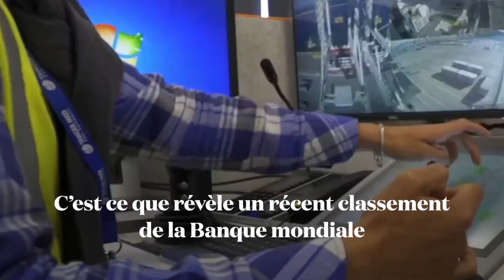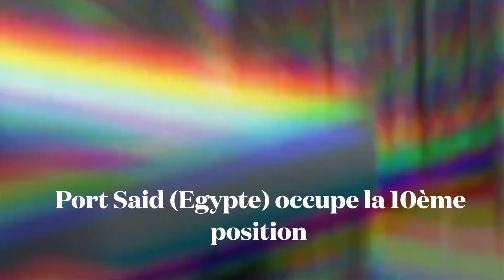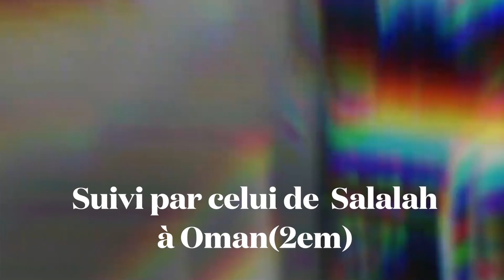Tanger Med, 4ème port le plus performant au monde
Tanger Med est le 4ème port le plus performant au monde. C’est ce que révèle un récent classement de la Banque mondiale sur la performance de plus de 340 ports à conteneurs dans le monde.
Tanger Med s’est classé 4e dans le CPPI  2022, l’indice mondial de performance des ports à conteneurs 2022, publié par la Banque mondiale et S&P Global Market Intelligence...